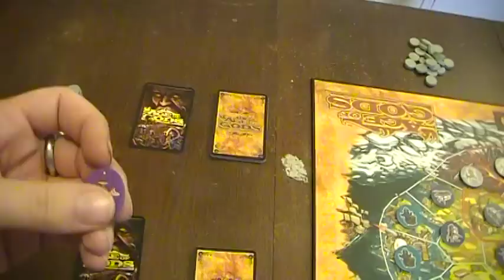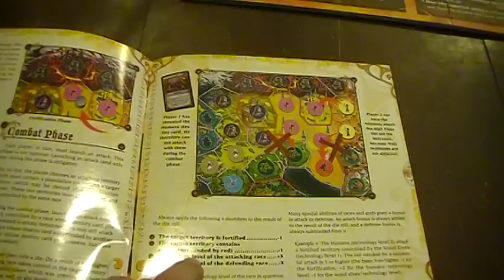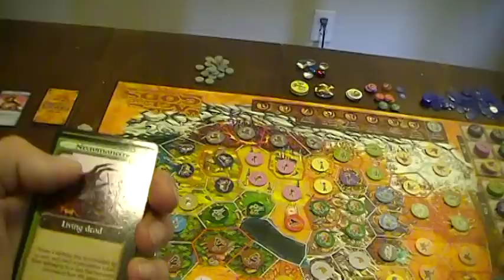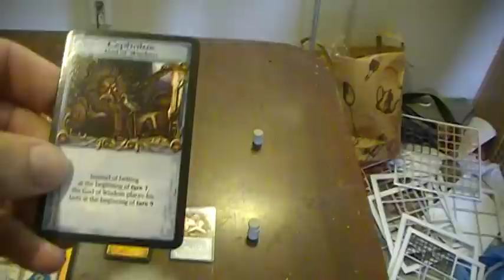Age of Gods - intro.MOD